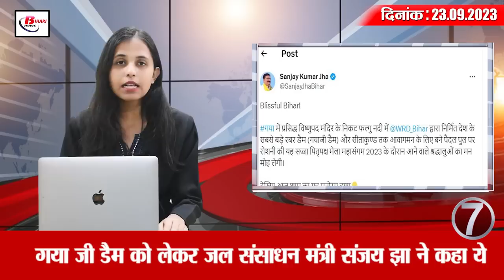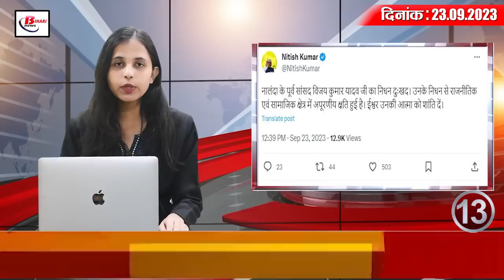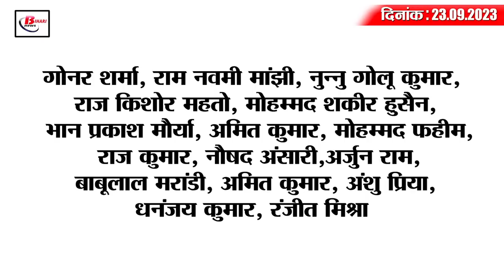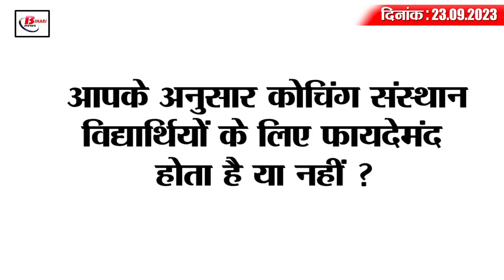Today Bihar Evening breaking news of 23 sept 2023 Vande Bharat Express, Manish Kashyap, Gaya Ji Dam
1. The government is now taking this initiative for the children of government schools dependent on coaching classes.

2. Patna-Howrah Vande Bharat Express leaves for third trial

3. On an average, so many criminals are being arrested every month in Bihar.

4. If the Panchayat remains absent for 30 days, the head will be changed.

5. Manish Kashyap revealed the exploits happening in jail
6. Education Department released new format for coaching institutes
7. Water Resources Minister Sanjay Jha said this regarding Gaya Ji Dam
8. Latest update regarding five star hotel to be built in Patna
9. Engineer of electricity department becomes owner of crores
10. CM Nitish laid the foundation stone of Smart Water Drainage Scheme

11. Anand Kishore once again became the chairman of Bihar School Examination Committee.

12. Upgrade of posts of 207 teachers of Bihar Medical Colleges

13. Son dies before father's birth anniversary, CM Nitish Kumar expresses grief

14. Sitaram Yechury met Lalu Yadav, discussed these issues

15. Indian team became number one in all three formats